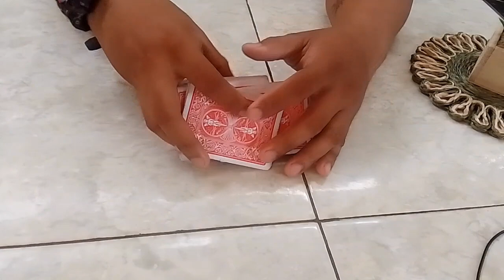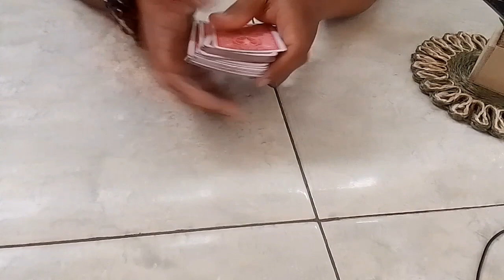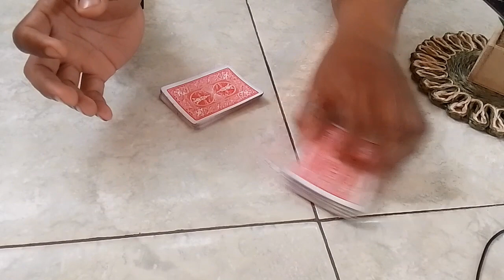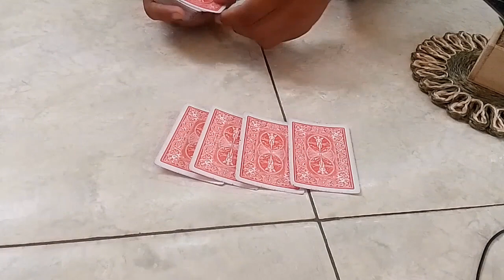Greatest Card Tricks Of All Time / Ganda Ng Card Trick na to / RIAL TV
Easy Card Magic Tricks anyone can do / With tutorial / RIAL TV
For entertainment simple Card trick to empress people with tutorial RIAL TV
10 best card tricks
what is the best card trick in the world
how to do the best card tricks in the world
best card tricks explained
best card tricks ever performed
best card tricks easy to learn
best card trick ever james galea
best card trick ever revealed
best card trick ever tutorial
best card trick ever story
best card trick ever created
ellis stanyon's best card tricks
evan era best card tricks
ellis stanyon's best card tricks pdf
easy best card tricks
best easiest card tricks
best easy to learn card tricks
best easy card tricks ever
best card tricks for parties
best card for tricks
best card for magic
best magic card flavor text
best card force magic cafe
best card deck for tricks
good card magic tricks for beginners
top 10 card tricks for beginners
fool us best card tricks
best card for magic tricks
best card tricks to impress your friends
best book for learning card tricks
best book for card tricks
penn and teller fool us best card tricks
best magic card games
best card magic the gathering
best trick card games
best card tricks on america's got talent
best card magic tricks on america's got talent
best gaff card tricks
best gimmick card tricks
greatest card tricks
best card tricks sleight of hand
best sleight of hand card tricks
best card tricks in the world
best card trick in the world tutorial
best card trick in the world revealed
best card in magic the gathering
best magic card investment
best card index magic cafe
best magic card illustrations
best magic card in yugioh
the best card trick i know
best impromptu card tricks
best intermediate card tricks
best tricks in royal road to card magic
what is the best card tricks
ricky jay best card tricks
best kid card tricks
best card magic tricks to learn
learn the best card tricks
best way to learn card tricks
world's best card tricks bob longe
best card tricks list
best resources to learn card tricks
best card tricks magic cafe
best card trick magician
best card trick movies
best card magic movies
best card magic tricks
best card magic magician
best magic card maker
good card magic tricks
best magic card mechanics
best magic card mat
magic cafe best card tricks
best easy card magic tricks
best mathematical card tricks
best math card tricks
best magic card tricks for beginners
best card magic tricks tutorial
best magician card tricks
best magic card names
best no setup card tricks
greatest card tricks of all time
best magic card of all time
best magic card organizer
best card of magic the gathering
best magic card of 2021
best book on card tricks
best deck of cards for card tricks
best of card tricks
best card trick penn and teller
best magic card packs to buy
101 amazing card tricks pdf
10 best card tricks revealed
best self working card tricks reddit
best magic card sleeves
best magic card scanner app
best magic card storage
best magic card sets
best card trick no setup
best cards for shuffling tricks